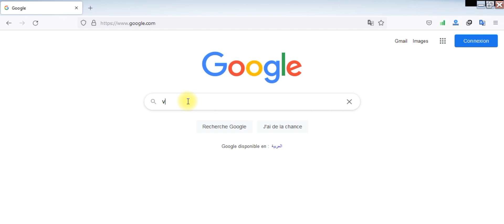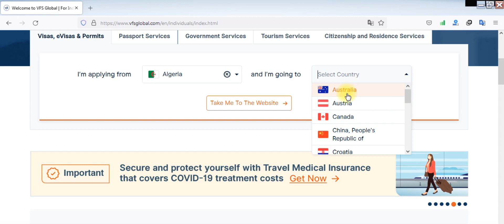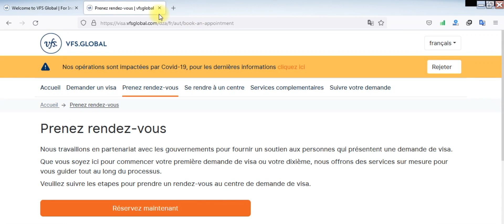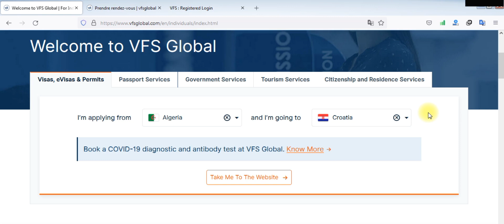vfs global - rdv vfs global 2021 - vfs rendez-vous - vfsglobal alger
titre de video: vfs global - rdv vfs global 2021 - vfs rendez-vous - vfsglobal alger

vfsglobal alger - vfs global alger.
vfs global algerie france rendez vous - أخذ موعد فيزا فرنسا rendez-vous vfs global algérie.

titrre de video : global algerie france rendez vous - أخذ موعد فيزا فرنسا rendez-vous vfs global algérie.

vfs global algérie 11/01/2021. كيفية اخذ موعد فيزا فرنسا  vfs global alger.
vfs global  vfs  visa  france  vfs global algerie  vfs global contact number  vfs global india  vfs global track application  algerie  فرنسا  alger  tls  الجزائر  global  موعد  فيزا  visa france  tls contact  schengen  vfsglobal  visa schengen  tlscontact..